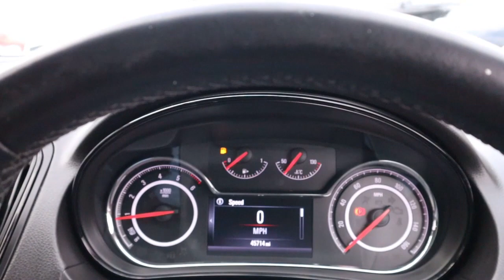DS66SFJ VAUXHALL INSIGNIA 2 0 DESIGN NAV CDTI ECOFLEX SS 5d 167 BHP